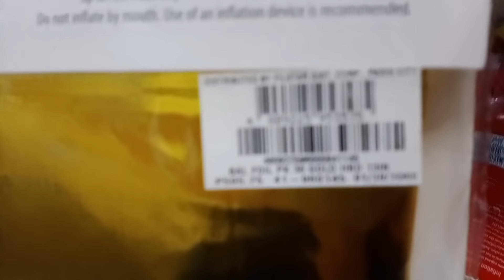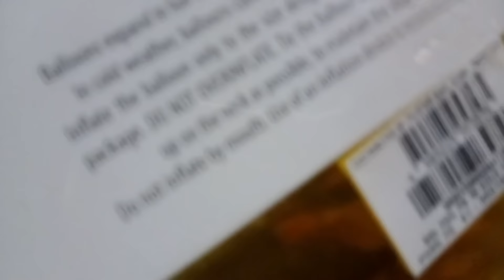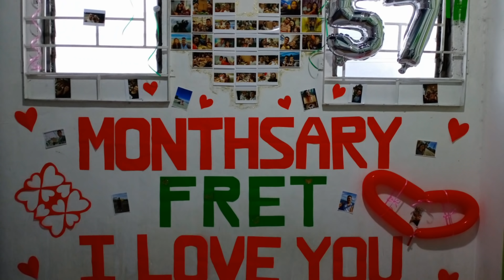A SIMPLE MONTHSARY SURPRISE FOR MY BOYFRIEND | Rissel Intod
Kumu: @risselintod

Music: Sunny, Outside, Do It, You and Me, Apart, Harmony, Wander, and Paradise
Musician: @iksonofficial